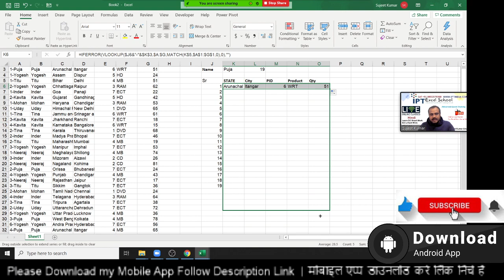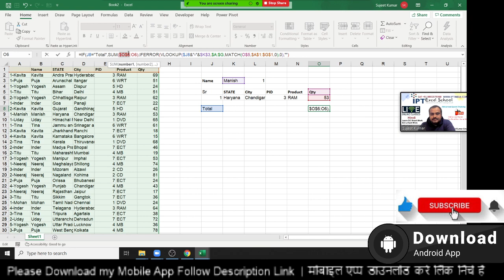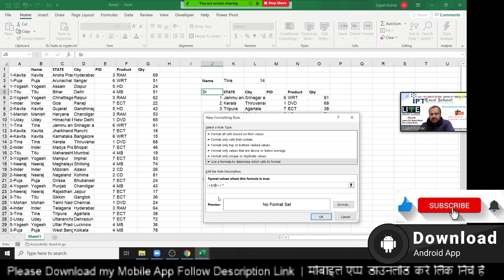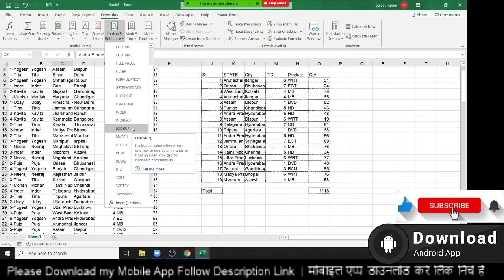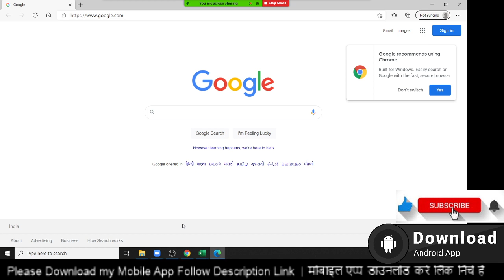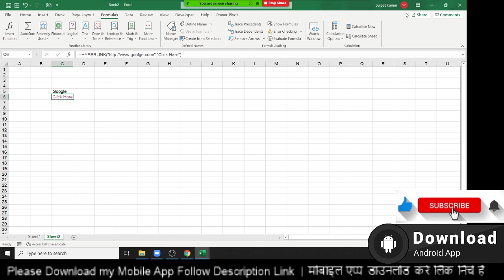VLookup in hindi